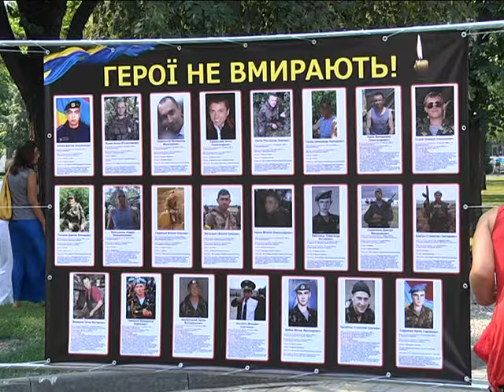Память погибших в Шахтерске десантников почтили в Днепре